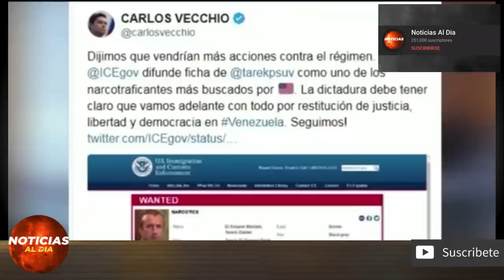NOTICIAS DE ULTIMA HORA HOY 12 DE MAYO 2020, VENEZUELA HOY 12 DE MAYO MARTES, NOTICIA HOY HOSTING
Renuncian a Juan Guaido  justo después que la operación Gedeon no se dio,

Dejen por favor sus comentarios frente a esta noticias